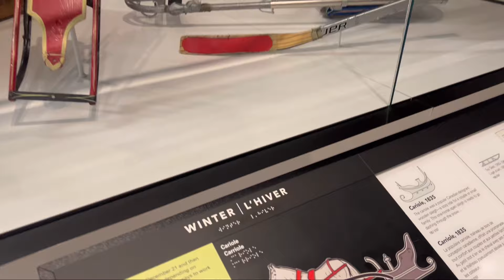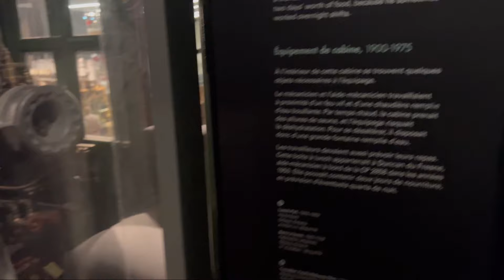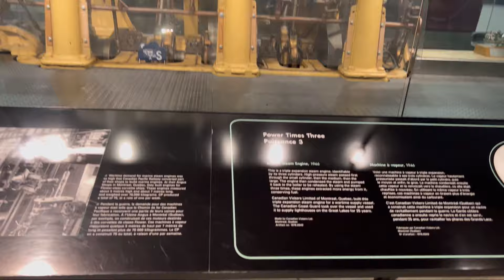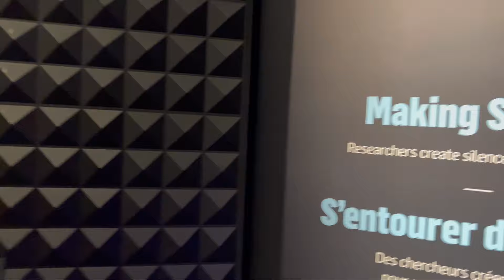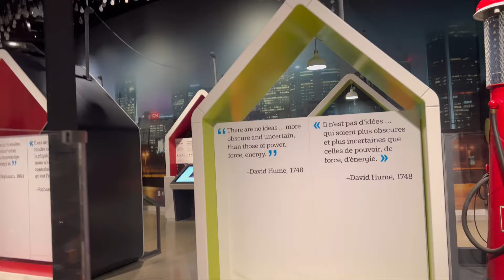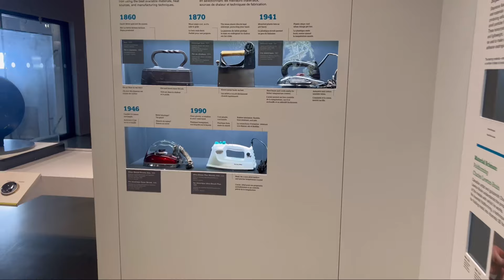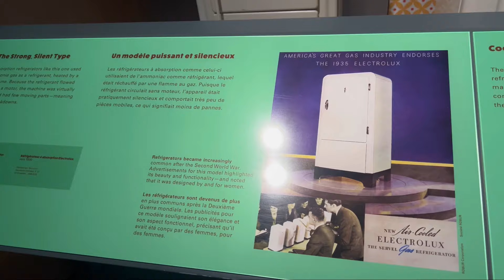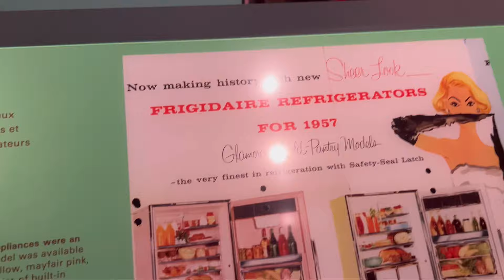CANADA VLOG |WE VISITED CANADA’S SCIENCE AND TECHNOLOGY MUSEUM OTTAWA HUM NE MUSEUM MAIN KIYA DEKHA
Naz Shinwari